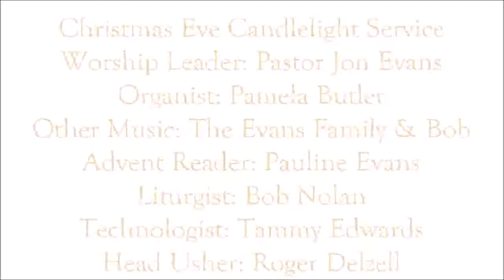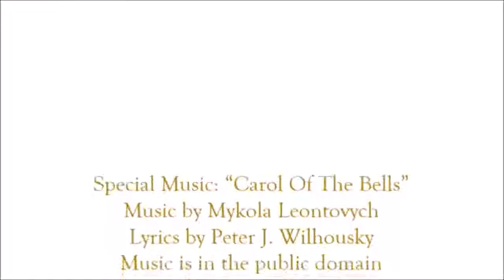12/24/2021 Christmas Eve Service FUPC of Morning Sun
Christmas Eve Candlelight Service
Lessons and Carols
Worship Leader: Pastor Jon Evans
Filmed On Location December 24, 2021